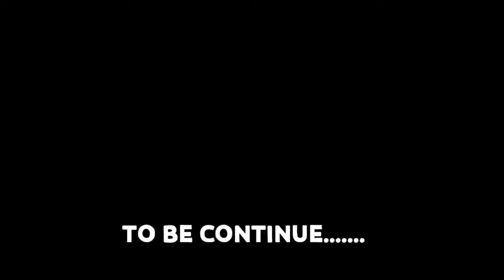Estaba todo CERRADO en el CENTRO 😱 WE ARE TOURISTS In Guadalajara ✈️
Que tal amigos hoy por suerte me tocó estar en Guadalajara y aprovechamos a turistiar un rato, pero llegamos súper temprano y estába todo cerrado ✌🏿😜